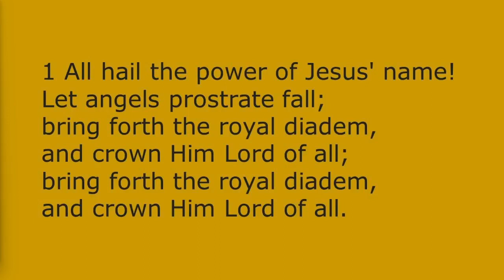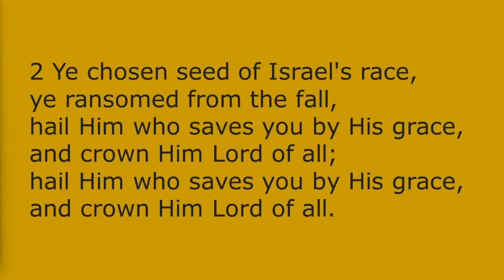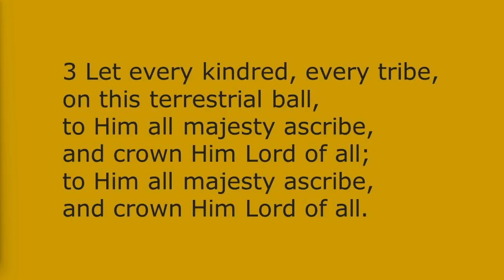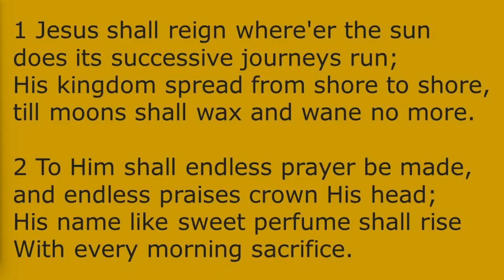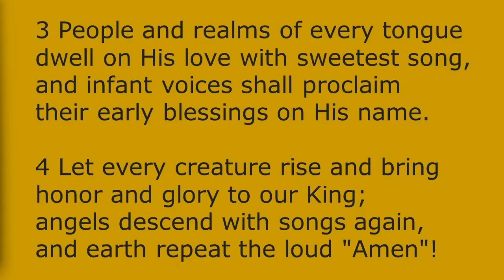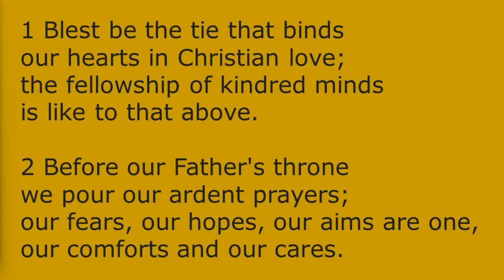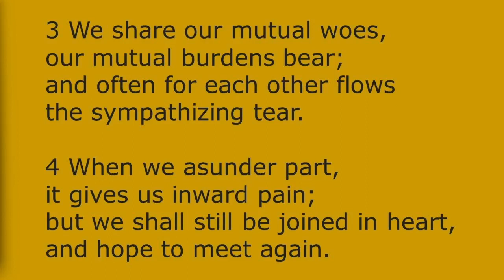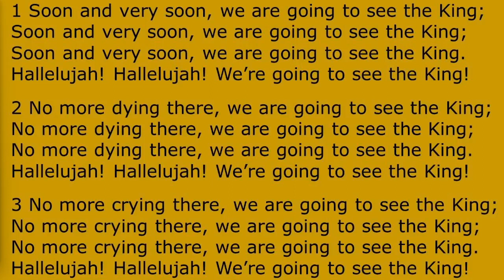November 26, 2023 Service